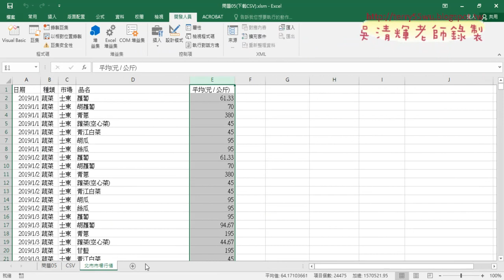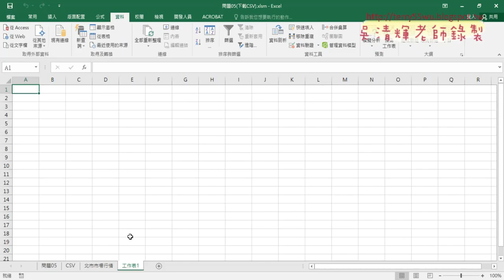04 下載YAHOO股市資料到EXCEL